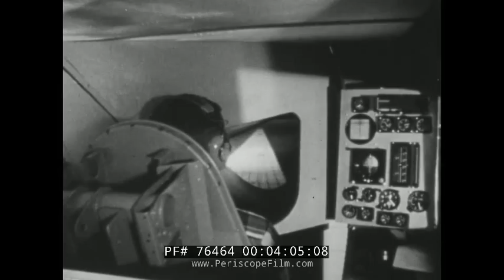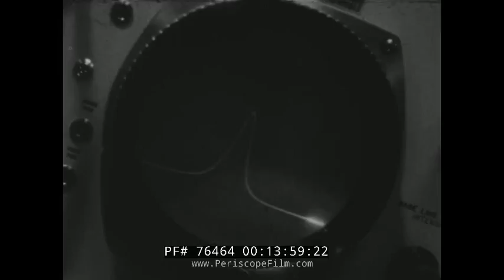APOLLO 11 MOON MISSION BRIEFING FILM 76464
"Apollo 11 Moon Landing" is a 15-minute NASA-produced documentary about the Apollo 11 moon mission.  Made prior to the flight, the film describes the mission and gives background information about the three astronauts involved: Michael Collins, Buzz Aldrin, and Neil Armstrong.  Some of the training of the astronauts is shown, including lunar lander simulators, parachute jumps, and work with full-size mock-ups of Apollo equipment.

Apollo 11 was the spaceflight that landed the first humans on the Moon, Americans Neil Armstrong and Buzz Aldrin, on July 20, 1969, at 20:18 UTC. Armstrong became the first to step onto the lunar surface six hours later on July 21 at 02:56 UTC. Armstrong spent about two and a half hours outside the spacecraft, Aldrin slightly less, and together they collected 47.5 pounds (21.5 kg) of lunar material for return to Earth. The third member of the mission, Michael Collins, piloted the command spacecraft alone in lunar orbit until Armstrong and Aldrin returned to it just under a day later for the trip back to Earth.

Launched by a Saturn V rocket from Kennedy Space Center in Merritt Island, Florida, on July 16, Apollo 11 was the fifth manned mission of NASA's Apollo program. The Apollo spacecraft had three parts: a Command Module (CM) with a cabin for the three astronauts, and the only part that landed back on Earth; a Service Module (SM), which supported the Command Module with propulsion, electrical power, oxygen, and water; and a Lunar Module (LM) for landing on the Moon (which itself was composed of two parts). After being sent toward the Moon by the Saturn V's upper stage, the astronauts separated the spacecraft from it and traveled for three days until they entered into lunar orbit. Armstrong and Aldrin then moved into the Lunar Module and landed in the Sea of Tranquility. They stayed a total of about 21 1⁄2 hours on the lunar surface. After lifting off in the upper part of the Lunar Module and rejoining Collins in the Command Module, they returned to Earth and landed in the Pacific Ocean on July 24.

Broadcast on live TV to a world-wide audience, Armstrong stepped onto the lunar surface and described the event as "one small step for [a] man, one giant leap for mankind." Apollo 11 effectively ended the Space Race and fulfilled a national goal proposed in 1961 by the U.S. President John F. Kennedy in a speech before the U.S. Congress: "before this decade is out, of landing a man on the Moon and returning him safely to the Earth."